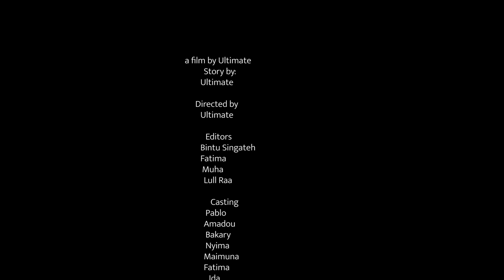Family La Stresso | EP23 | Latest Mandinka Drama 2024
🇬🇲 © Gambia 2024